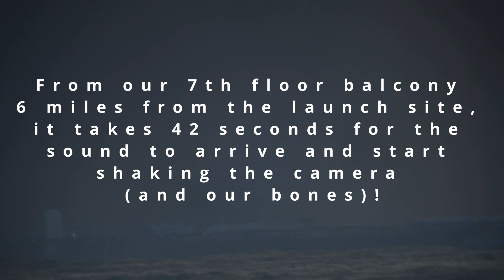Starship 6 Liftoff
Starship 6 liftoff from 6 miles away on the 7th floor of Margaritaville Resort in South Padre. Nikon D7500 attached to a small telescope aimed at the launch pad.